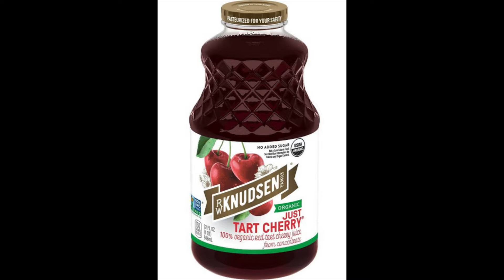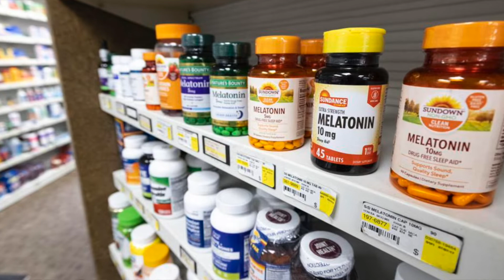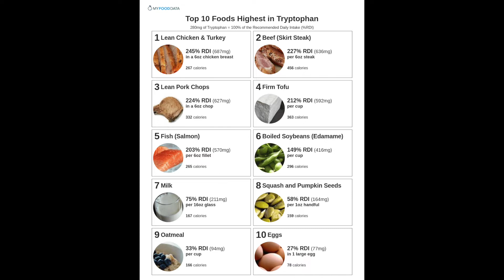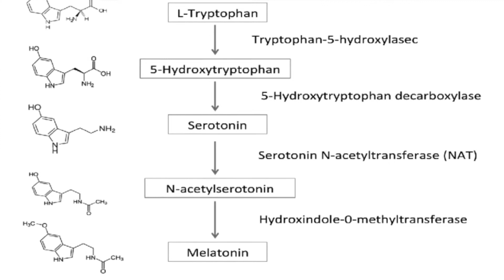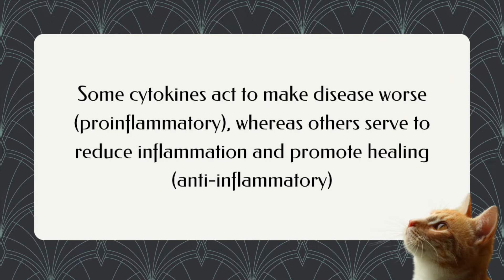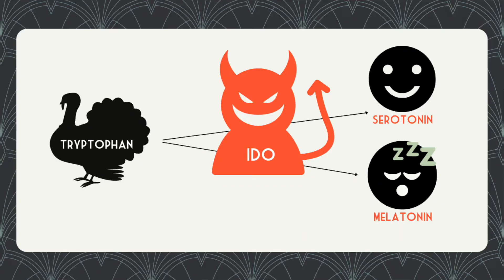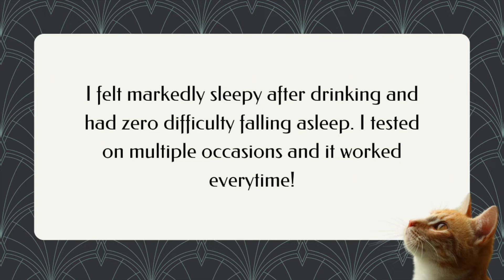Tart Cherries for Insomnia | Dietitian Investigates!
It seems like every day there's a new cure for insomnia, stress, or poopy issues. Mainly because companies know we're all suffering from these things and wanna make a profit. The latest? Tart cherry juice.

But...does the latest insomnia cure actually work? Maybe!

Clarification: When I said that when tryptophan is useless once degraded, I meant for making sleepy-time/happy chemicals only. The process of tryptophan being degraded isn't useless because it's converted to kynurenine, which can be converted to niacin.

BOOKMARKS
0:00 Intro
2:27 What's up with tart cherries?
4:21 What are the sleepy mechanisms
8:34 The research
11:29 Thoughts & recommendations
15:02